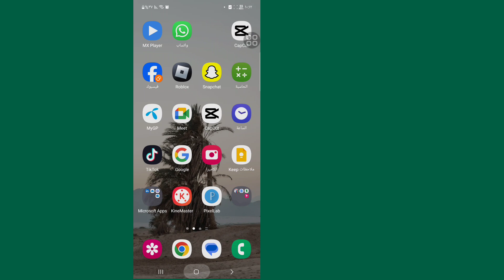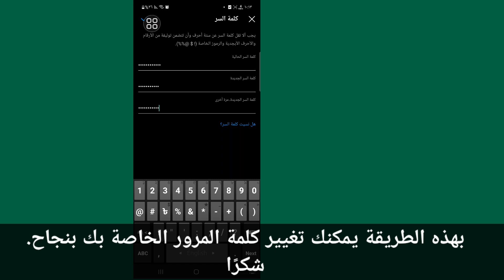طريقة تغيير باسورد الانستقرام حتي لو نسيت كلمه السر القديمة✅ 2023 Change your Instagram password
هل تريد أن تعرف كيفية تغيير كلمة مرور Instagram. شاهد هذا الفيديو لتتعلم كيفية تغيير كلمة مرور Instagram.

كيفية تغيير كلمة مرور الانستقرام؟؟
يرجى اتباع جميع الخطوات التي تظهر على الشاشة.